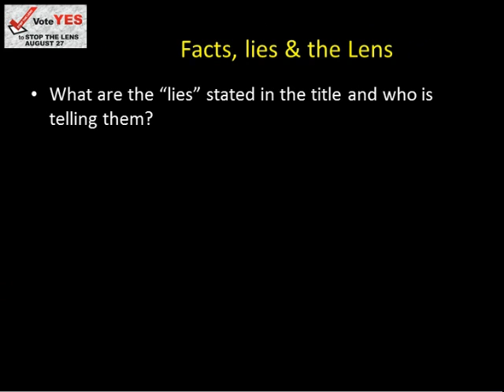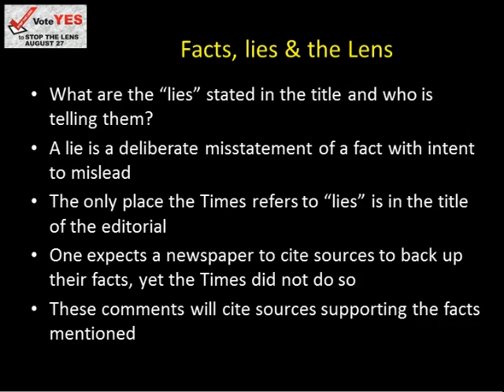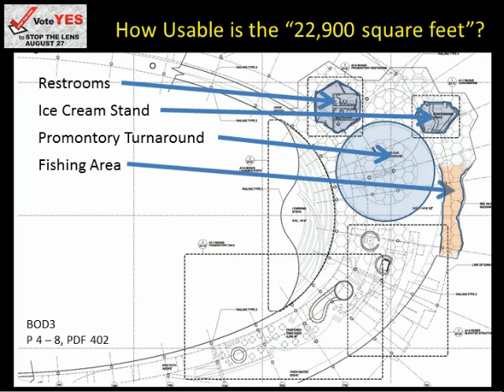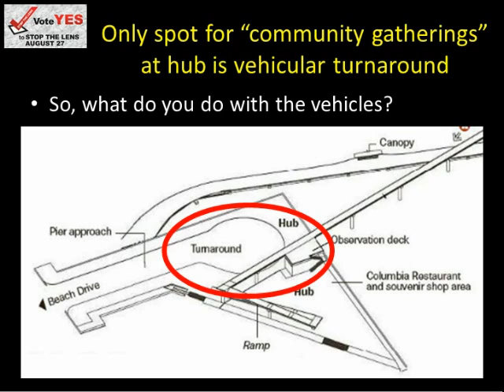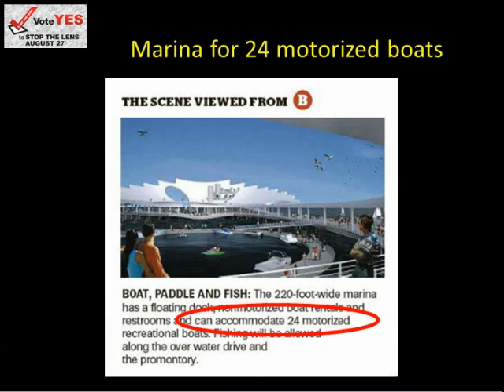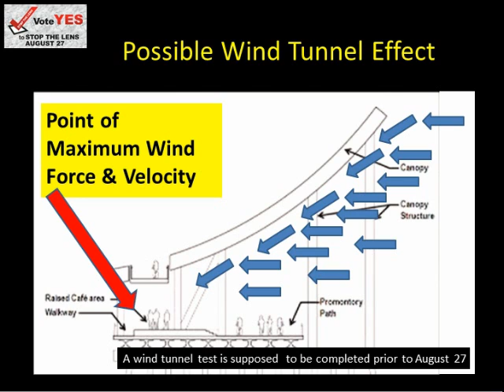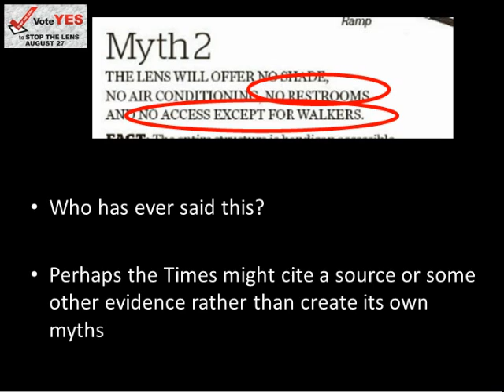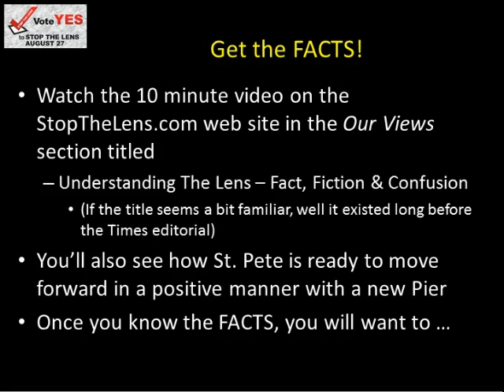Comments on Times Editorial: Facts, lies & the Lens 7/21/13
Note: In early August, 2013, results from the wind tunnel tests were announced and there will not be a wind tunnel effect from the canopy which accelerates the wind on pedestrians. This does not mean there will be no wind --- only that it will not be accelerated.